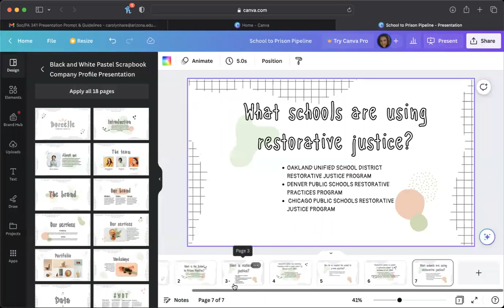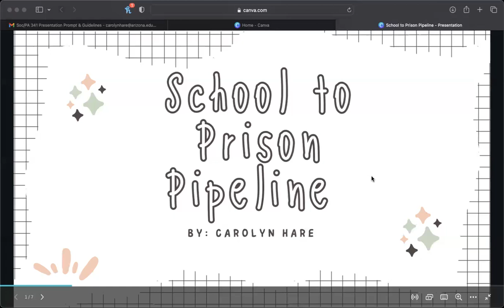School to prison pipeline